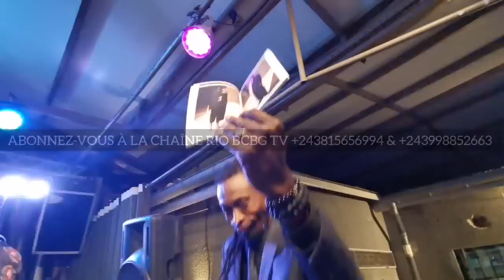JB MPIANA, PAPA CHÉRI LEADER DE LA BONNE MUSIQUE, SUIVEZ CE CONCERT VIP, THÉRAPEUTIQUE TOUJOURS.